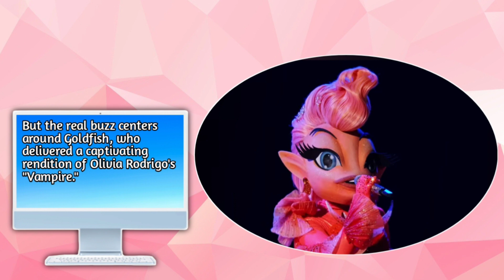The Masked Singer Season 11 Shocks with A-List Judges Ken Jeong, Jenny McCarthy, and Robin Thicke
Masked Marvels Unveiled: The Masked Singer Season 11 Surprise - Meet the Dynamic Judging Quartet with Ken Jeong, Jenny McCarthy, Robin Thicke, and the Newest Sensation, Rita Ora

Sources Are:-
Images From Google, Instagram
Voice From Clipchamp